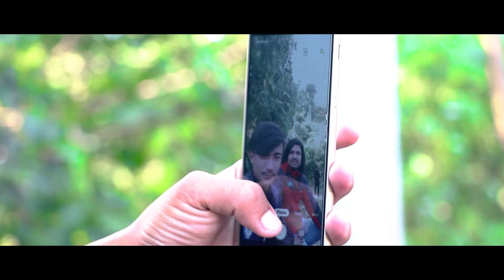New Nepali Short Movie Selfie